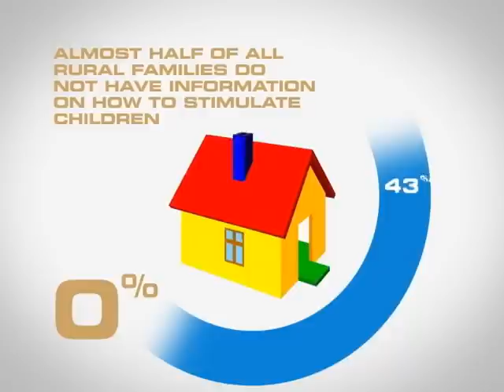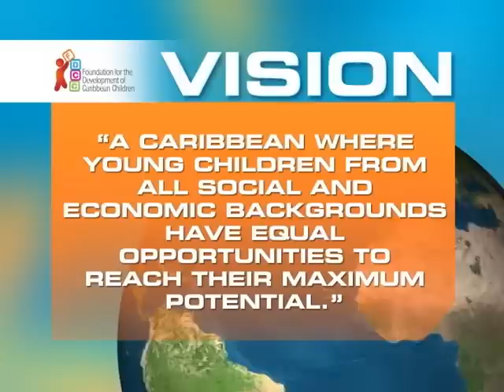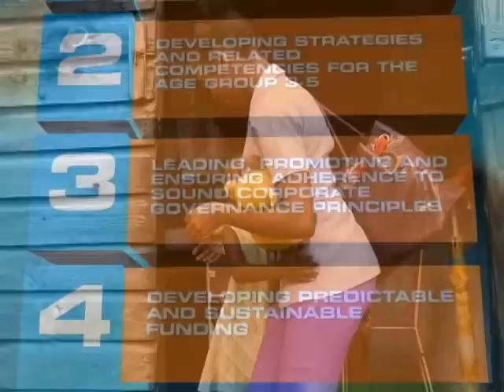FDCC Documentary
Short Documentary on the Foundation for the Development of Caribbean Children (FDCC)